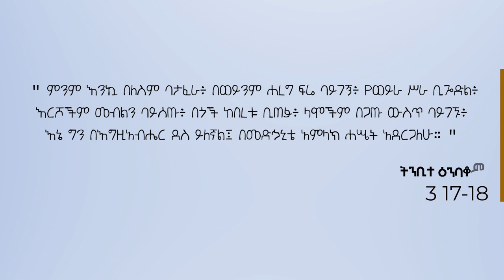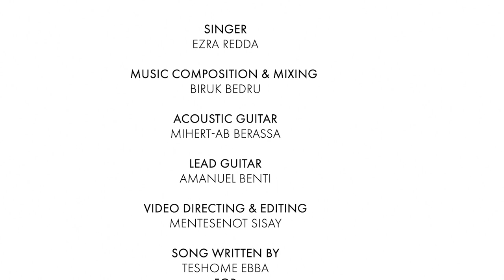" ምስጋና ነው ድሌ " Ezra Redda Live Worship, EECD 2021